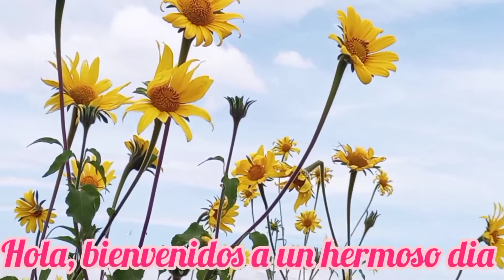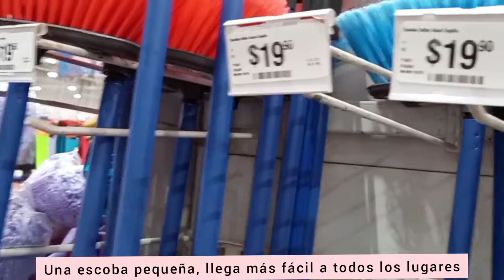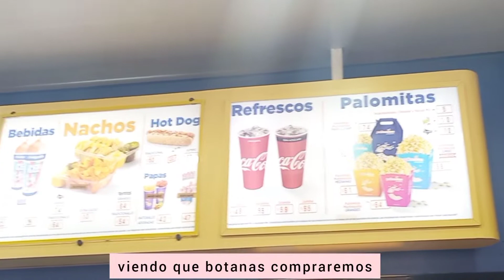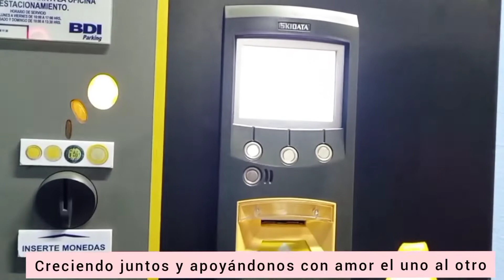SUB VLOG| Días de descanso relajantes en navidad, ir al cine con mi novio, intento de hacer sushi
Por favor, active los subtítulos en la configuración.
Hola, hoy les muestro unos días de descanso en navidad donde sali con mi novio y fui al cine con el, un día disfrutando conmigo misma y experimentando en la cocina al intentar hacer sushi.
Que disfruten del vídeo!!!

De corazón mis mejores deseos para este nuevo año con mucho amor, puedes ver mi video:
Recuerden que hoy es el mejor día de sus vidas como todos los días.

Si te gustaría ver un fin de semana conmigo, mi forma de pensar y la receta con la que preparo crepas puedes ver mi video.

Si te gustaría conocer lo que como en un día y las recetas de chicharrón con carne y calabazas en salsa verde, mermelada casera de frambuesa y pan francés puedes visitar mi video:

Si te gustaría conocer la música electrónica Studywithme 1 con la que me gusta estudiar y/o trabajar puedes visitar mi video:

Si te gustaría conocer la música electrónica Studywithme 2 con la que me gusta estudiar y/o trabajar puedes visitar mi video:

Lo siento si hay errores en la traducción, estoy usando el traductor automático.